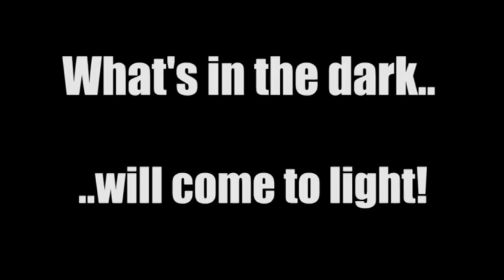raymond choo kong productions comes to Port of Spain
raymond choo kong productions presents
TRUTH OR DARE
at the LITTLE CARIB THEATRE
August 4 to 9